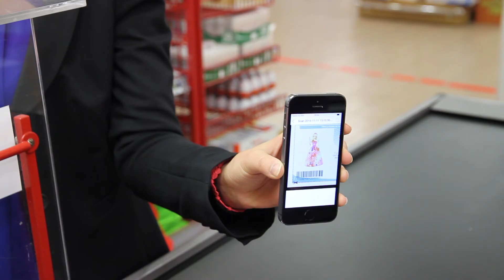Neosperience Engage for Mattel Toy Box / La Scatola dei Giocattoli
Mattel’s La Scatola dei Giocattoli app, developed by Neosperience and renewed with Neosperience Engage, embraces the retail revolution where Apple’s iBeacon technology is used to serve right-time content to nearby customers and drive conversion rates at brick-and-mortar stores.